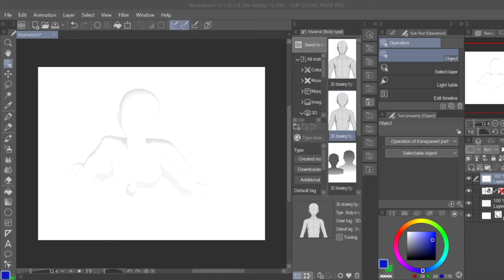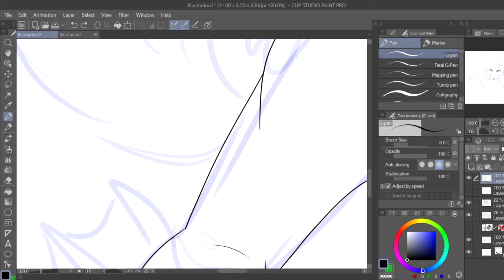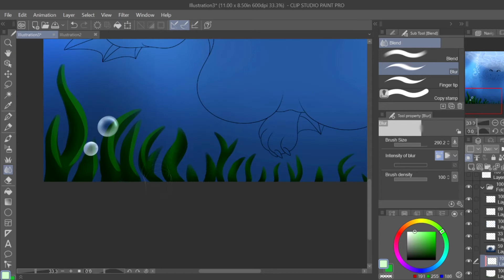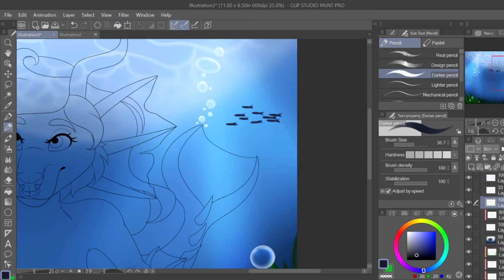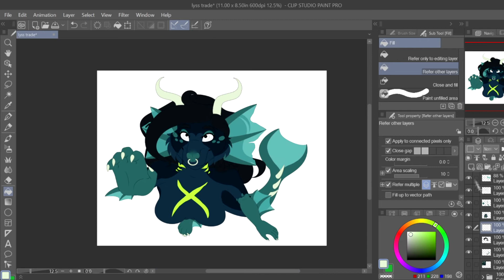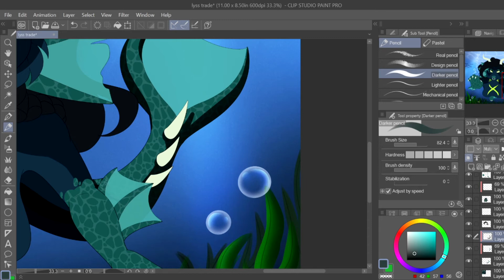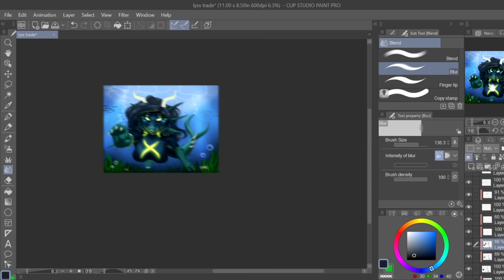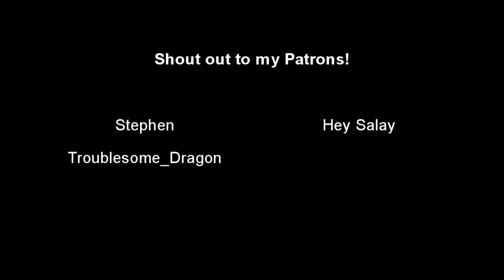Sunday Swim Speedpaint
I finished this almost a week ago and haven't had time to finish editing the speedpaint for it, but here it is!

I will be getting back to doing voice overs soon! I didn't have time to record for this one though, sorry!